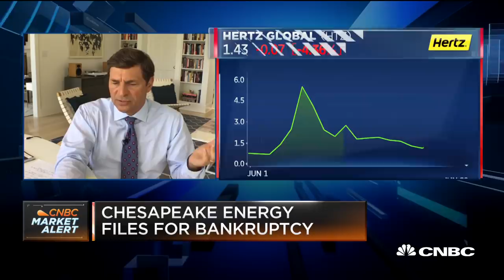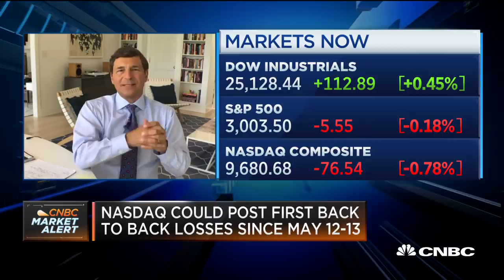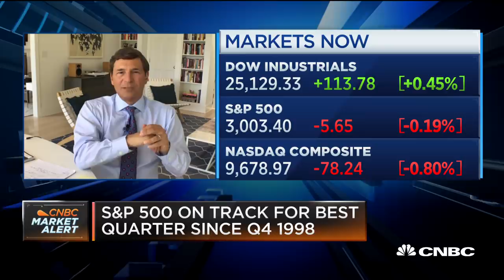Jim Cramer on Chesapeake Energy filing for bankruptcy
Chesapeake Energy, a fracking pioneer that turned the U.S. from an oil importer to an exporter, is filing for bankruptcy. CNBC's "Squawk on the Street" crew discusses.

Fracking giant Chesapeake Energy’s bankruptcy filing comes following a financial mess at the company that included no budgets, a massive wine collection and a nine-figure bill for parking garages, sources told CNBC’s David Faber.

CEO Robert D. “Doug” Lawler found in examining the company’s books a $110 million bill for two parking garages, Faber reported Monday. That was part of about $30 billion in spending above cash flow that happened from 2010-12, while the late Aubrey McLendon was CEO and prior to Lawler taking over in 2013.

Other revelations include a wine collection in a cave hidden behind a broom closet in the Chesapeake office. Extravagances further included a season ticket package to the NBA’s Oklahoma City Thunder that was the biggest in the league and a lavish campus that was modeled after Duke University, complete with bee keepers, botox treatments and chaplains for employees.

The company announced its bankruptcy filing on Sunday, amid a brutal time for the energy sector. Prices have tumbled throughout the coronavirus pandemic as demand has crumbled and the economic expansion that began in 2009 ended in February. Chesapeake’s share price has fallen nearly 93% in 2020.

“While today is a challenging day, your leadership team and I are confident that this is the best path forward for Chesapeake, and that we will emerge from the Chapter 11 process as a stronger and more competitive company,” Lawler said in a memo to employees.

In the Chapter 11 announcement, Lawler added that the company is “fundamentally resetting” its capital structure and business “to address our legacy financial weaknesses and capitalize on our substantial operational strengths.”

The CEO praised “the hard work and commitment of our employees, who remain focused on safely and efficiently executing our business. We look forward to working productively with our suppliers, business partners and all stakeholders throughout this process.”

Chesapeake declined comment for this report.

CNBC TV